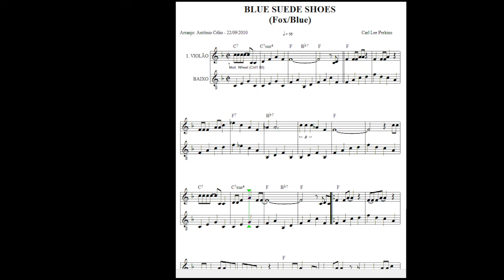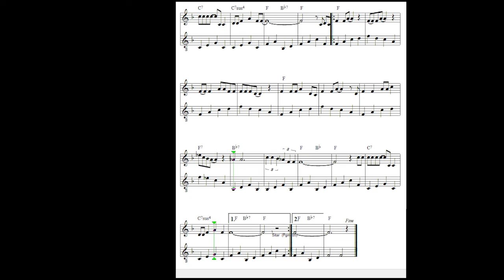Blue Suede Shoes